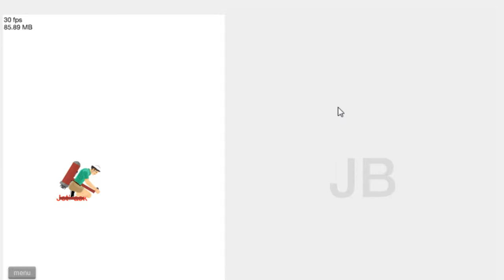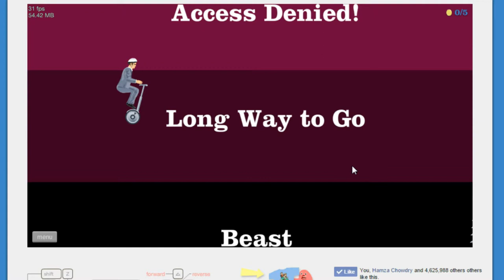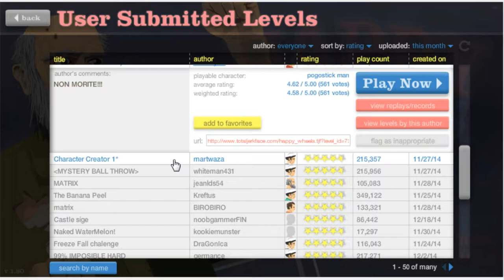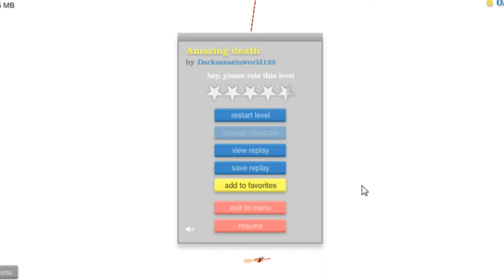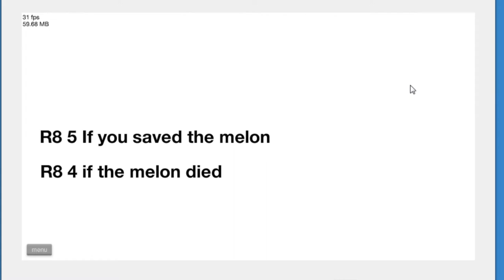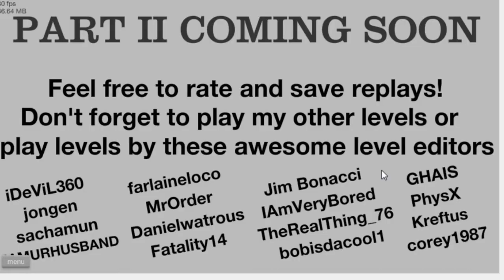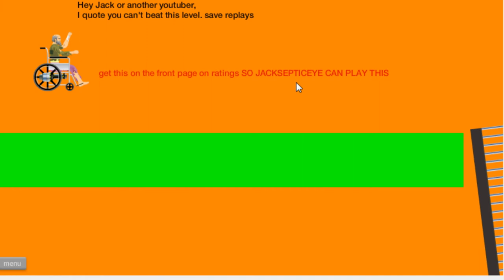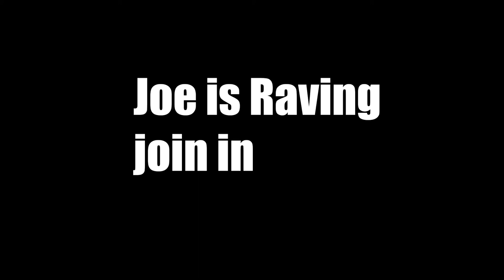RandomJoe Plays Happy Wheels #1 l A good day to die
My first video on happy wheels which was suggested by Katie Greaves

tell me what to do next